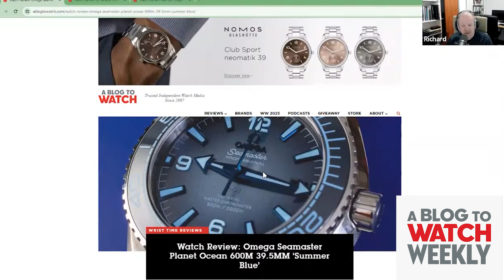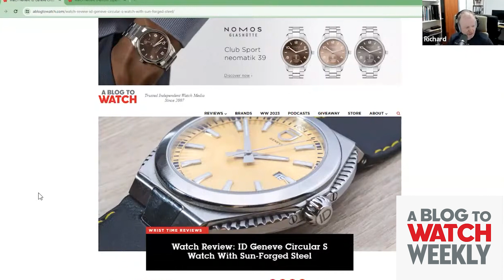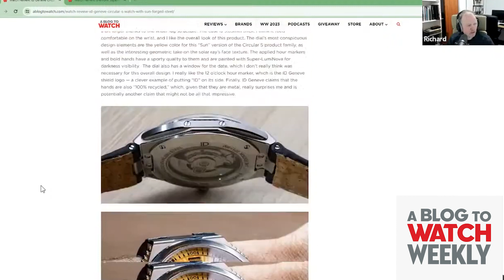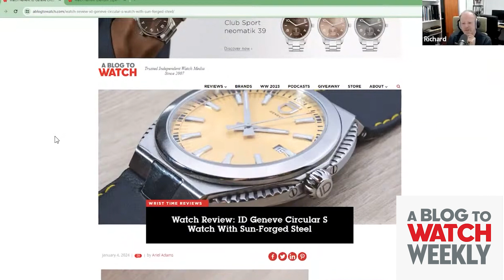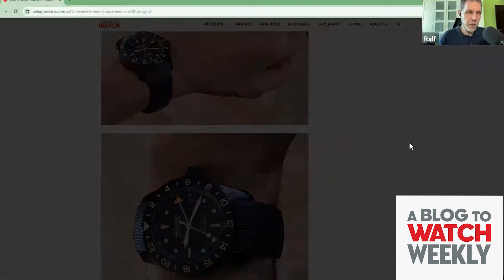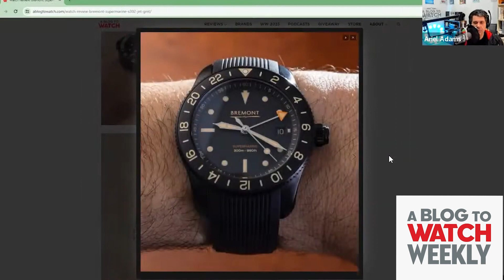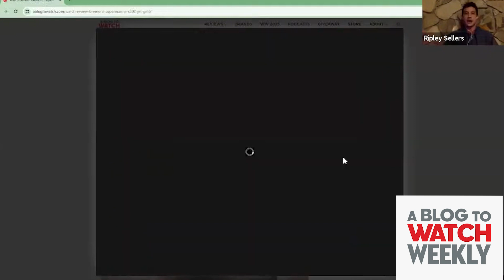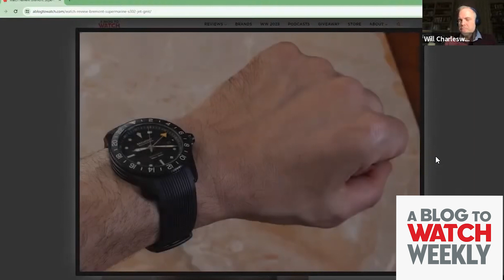aBlogtoWatch Weekly Podcast presents: Hit, Miss, Maybe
Hit, Miss, Maybe highlight from this weeks podcast.

Find the full show on your podcaster of choice